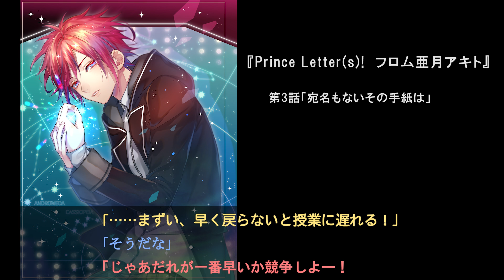【無料公開】ボイスドラマ『Prince Letter(s)! フロム亜月アキト』第3話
ボイスドラマ『Prince Letter(s)! フロム亜月アキト』（全7話）
第3話 2021年7月10日(土)19時～（新月と満月の日に更新予定）
YouTube、Twitter他にて配信

◆出演
　亜月アキト（土田玲央）
　yuzu（堀江瞬）
　冥王院シン（土岐隼一）　　　ほか

◆あらすじ
　亜月アキト、yuzu、冥王院シンの3人はユニットを組んでアイドルとしてデビューを目指すことに！
　しかし、亜月アキトには秘密があった。
　それはアイドルにとって最大最悪の、欠点。
　3人は無事ライブを成功させ、デビューすることができるのか･･････?

ボイスドラマ本編と連動したオンラインライブ公演『定期公演ノヴァ』は2021年9月12日（日）17時開演！
チケットは以下サイトにて絶賛発売中！

音と手紙で紡ぐ新しい形のアイドルプロジェクト
『Prince Letter(s)! フロムアイドル』

各種音楽サイトにてポエトリーリーディング楽曲のDL販売＆サブスクリプション配信スタート！

【ポエトリーリーディング楽曲 Special MV（フルサイズver）】

【ポエトリーノベル】
亜月アキト『ふたりの星空』

企画・原案・製作　松竹株式会社 開発企画部

脚本：澤辺ヒロエ